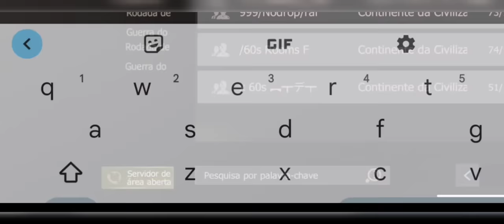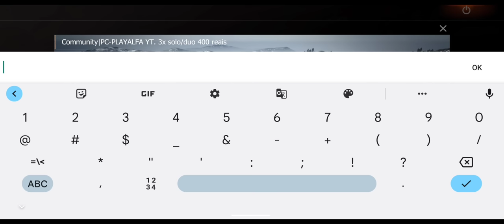#04 NOVO SERVIDOR SOLO/DUO VALENDO MEDALHA + R$ 400 PLAYALFA LAST ISLAND OF SURVIVAL